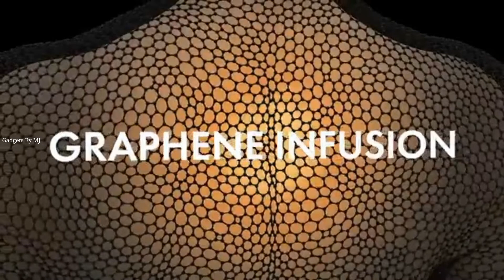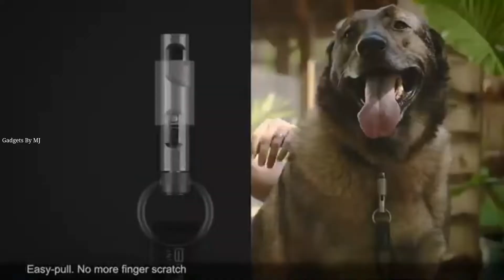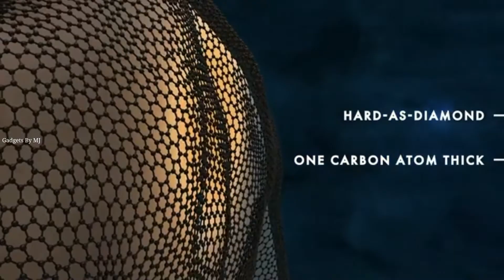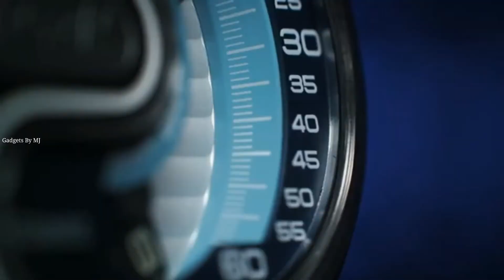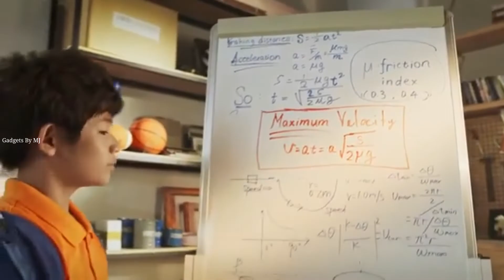Top 5 Cool Gadgets On Amazon |Under 299 to 500|You can buy On Amazon|Gadgets By MJ| Useful Gadgets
Top 5 Cool Gadgets On Amazon |Under 299,500|You can buy On Amazon|Gadgets By MJ| Useful Gadgets|

5 Cool Gadgets You Can Buy on Amazon | Under Rs,299 to Rs,500

Hello Dosto is video me main aapko 5 Gadgets btaya hu joki kafi interesting hain video ko Ant tak jrur dekhna or ager aap channel pe new hain to channel ko subscribe Jarur karna

Buy links
RoboMaster s1

GPCA x Clip
Coming Soon

Gamma Heater jacket

Buy links
OPPO A53s 5G
Poco M3 Pro
Redmi 10 Prime
Realme 7
Realme 8

 LATEST SMARTPHONES
SAMSUNG M12
REDMI NOTE 10
SAMSUNG M02
REDMI NOTE 10 PRO
VIVO X60
VIVO X60 PRO
VIVO X60 PRO+
OPPO F19 PRO+ 5G
OPPO F19 PRO
REDMI NOTE 10 PRO MAX

Main Apko Sbhi Information official Sites Ke through btata hu.

About gadgets by MJ: gadgets by MJ This is YouTube channel where you will find gadget and smartphones related video everyday in Hindi new video Is posted everyday